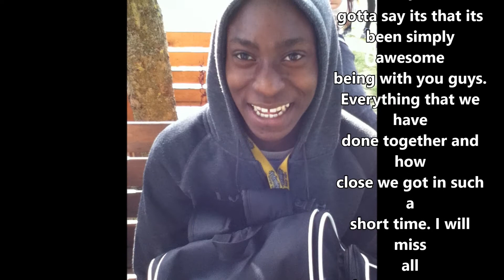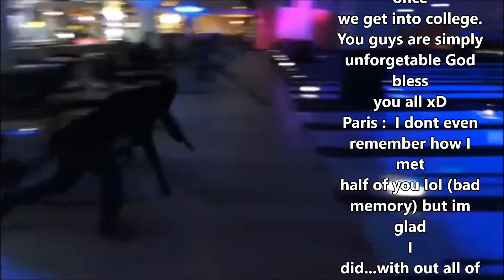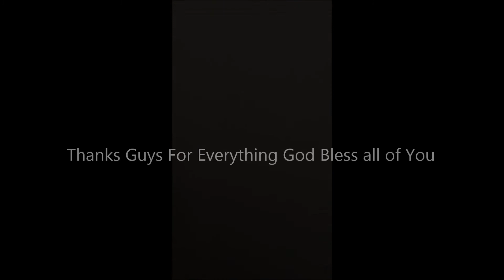Random Access Memories | Friendship | Part 1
Since Secondary school is finishing I decided to make this video showing some of our best times and funny pictures.
I will miss all my beautiful friends but in the coming future I hope to meet them again. Friendship can never be broken if you believe that it can never be broken so guys don't forget to remember you're true friends

Love you all , all the best of luck in College and yeah see yah